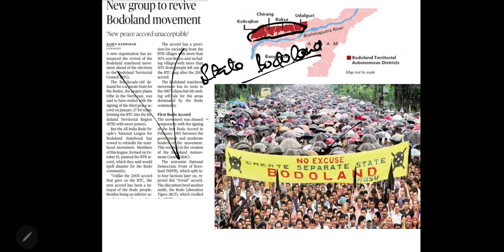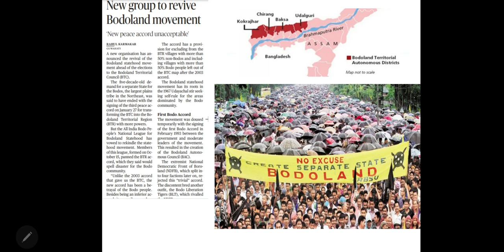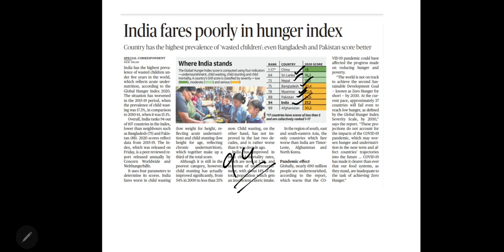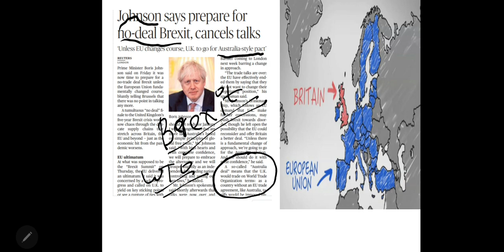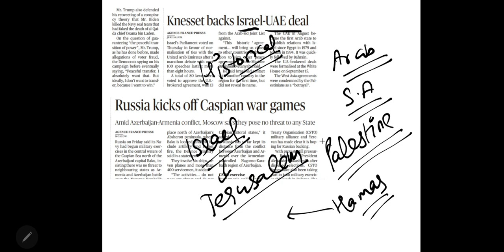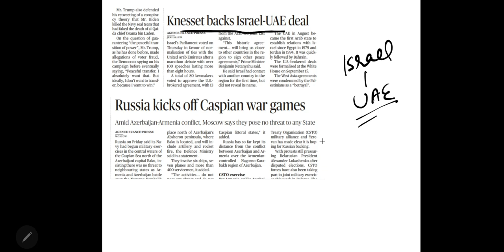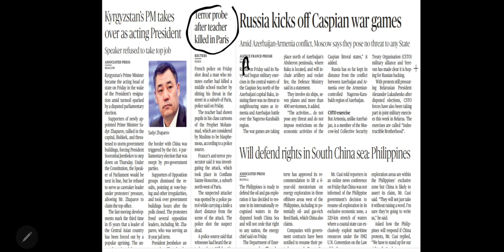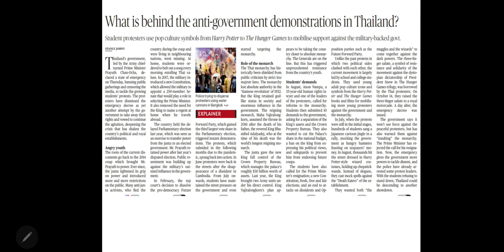THE HINDU NEWSPAPER 17 October 2020